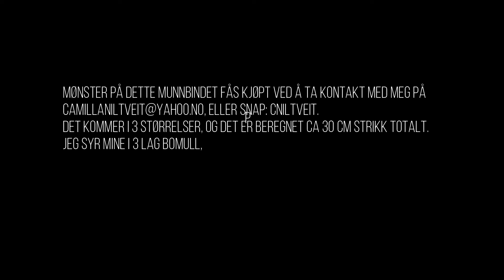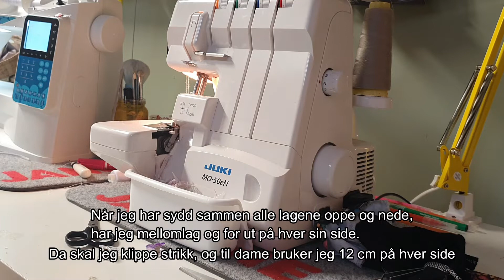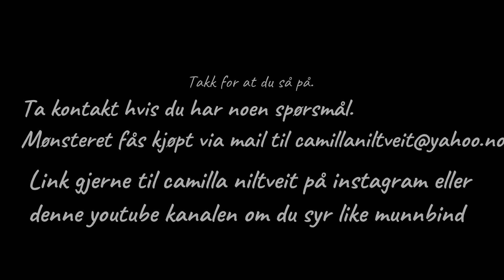Munnbind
Munnbind av eget mønster.

Denne filmen er tilpasset hørselshemmede.